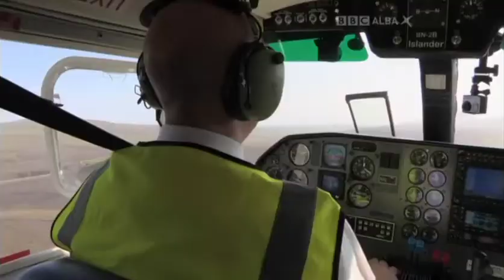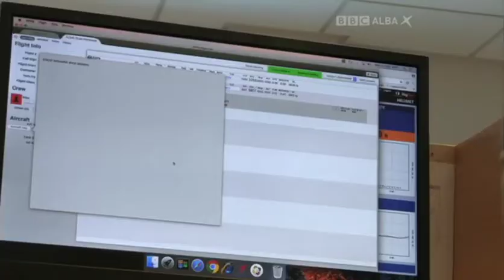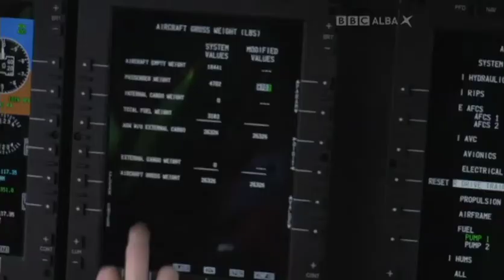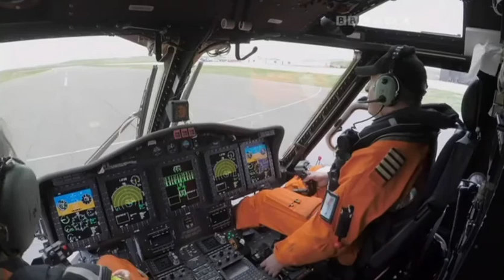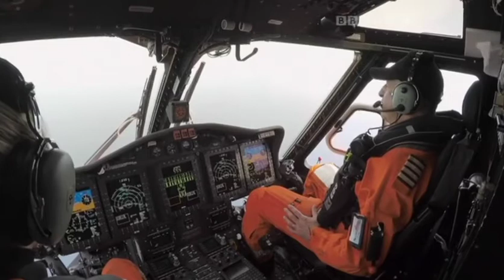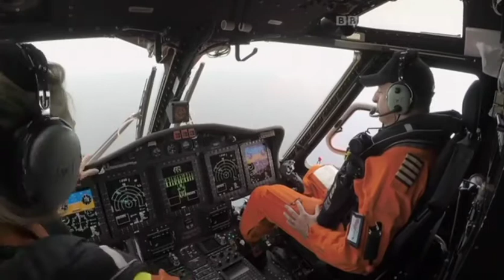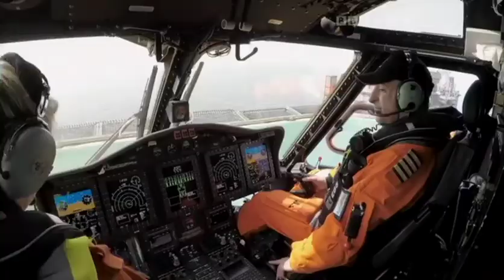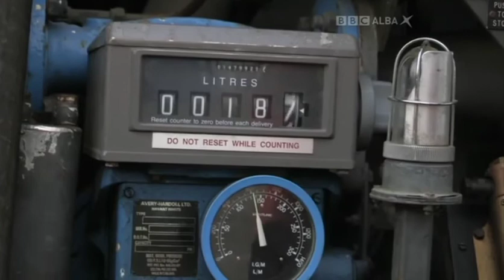Puirt-adhair / Highland Airports, Series 2, Episode 7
This series gives viewers a behind-the-scenes view of the airports across the Highlands and islands, through the eyes of the people who work there, and we also meet some people who take to the skies for leisure.

In this programme, offshore helicopter pilots Fred Ferrucci and Carol Doyle are flying workers on their routine crew-change flights to oil platforms in the North Sea. We're on board with them to experience what it is like to land on a helideck 200 feet above the sea.

Andrew Bruce has a nonstop fuelling frenzy at Wick Airport and the firefighters at Sumburgh Airport are taking part in an emergency exercise where they have to recover dummies from a smoke-filled fuselage while wearing their breathing apparatus. It's heavy going and their safety is paramount.